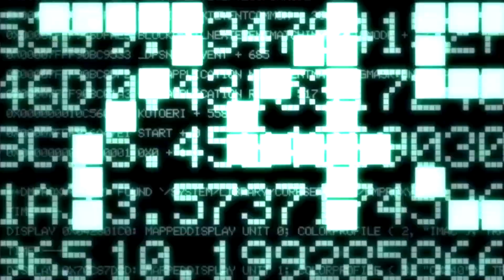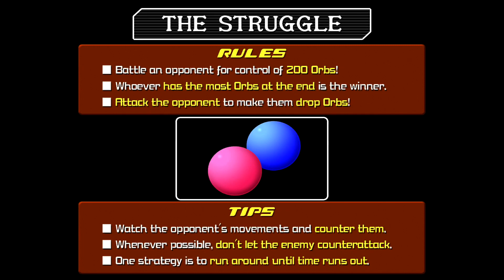Kingdom Hearts II Final Mix (PS4) playthrough [Part 3: Forgotten Promise]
This is a playthrough of Kingdom Hearts II Final Mix for the Playstation 4 (via the 1.5 + 2.5 collection).

The adventure continues! Upon breaking the chain of memories woven by Namine, Sora and friends fell into a deep sleep. After waking from their year-long slumber and learning of dangers new and old, Sora must find the answer to the mysteries of the Nobodies and the Heartless. In all of these questions, one remains constant: "Do you remember your true name?"